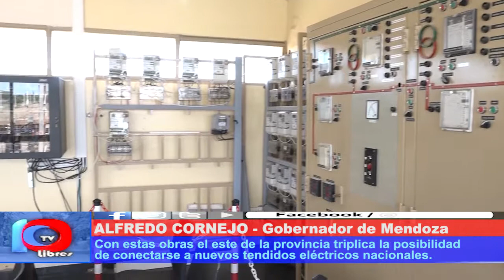FUTURO PARA EL ESTE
Gracias a un trabajo coordinado entre las prestadoras de energía, el gobierno de Mendoza y las transportadoras de energía eléctrica se ha realizado una importante obra en el este mendocino que triplicó la capacidad de servicio.